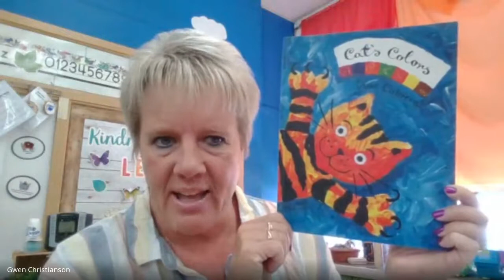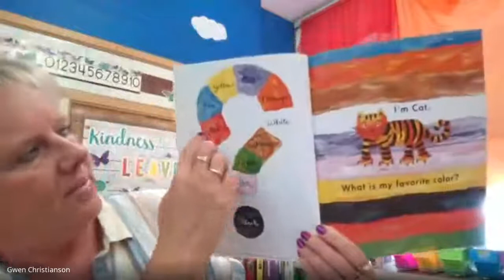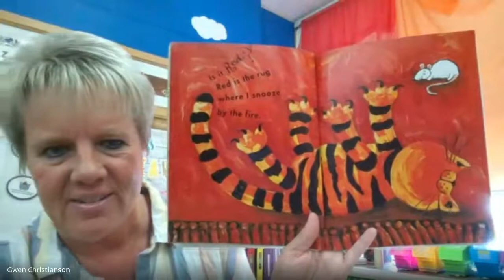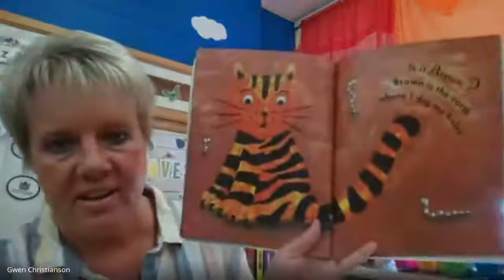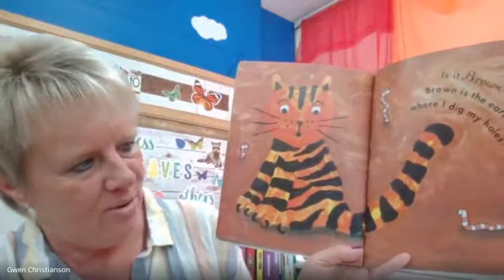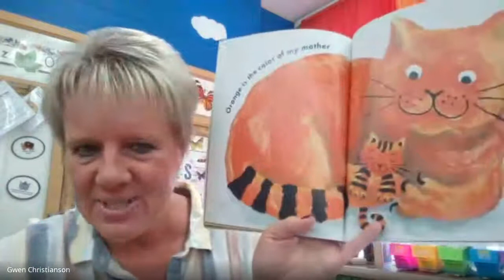Making Meaning Week 3 Day 1 Cat's Colors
What is your favorite color?  Can you guess what Cat's favorite color is?